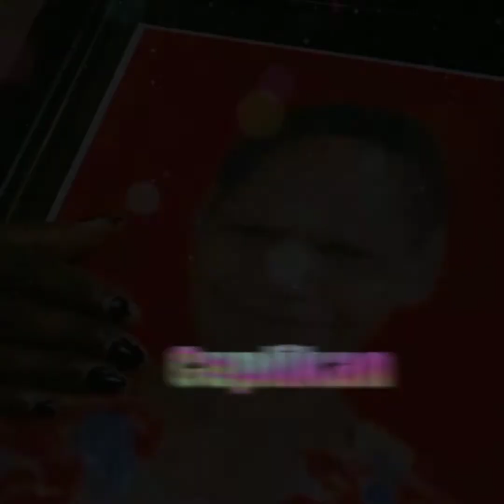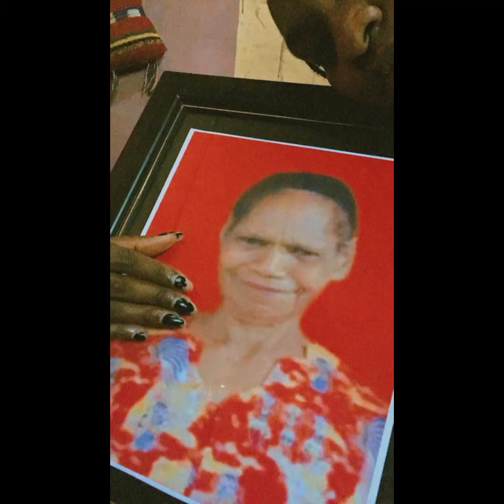Sejuta Kenangan Dan Rindu Ada Selalu UntukMu MAMA | Official Video 2022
Maaf Mama atas Salah Dan tingkah Laku serta Sikap saya Pada Mama semasa masih bersama kami...
ada beribu rindu dan sayang yang belum terbayarkan...
sampai bertemu di laut kaca yerusalem baru tempat para kudus...

salam hormat buat semua...
dukung terus dalam karya karya berikut
streaming, vlog, berita, dan konten konten